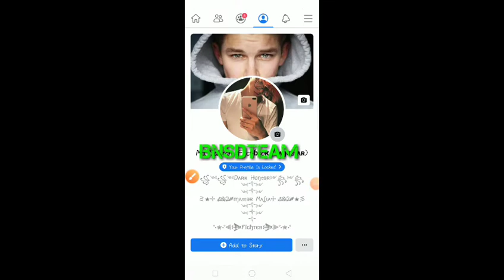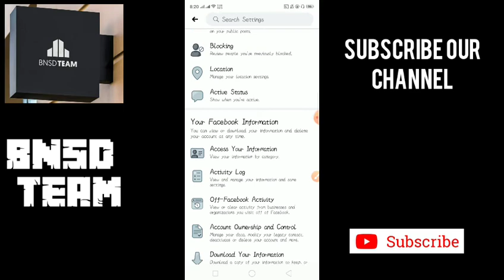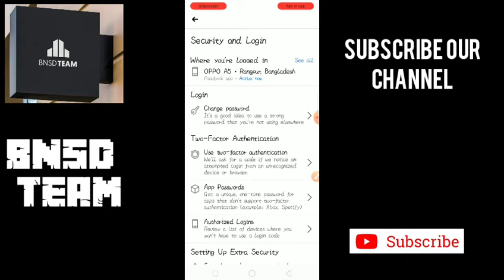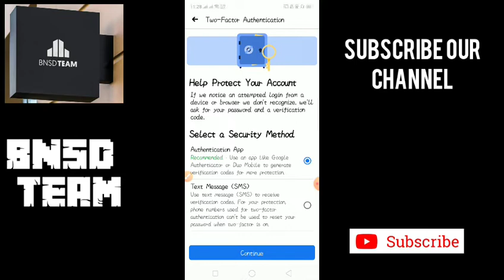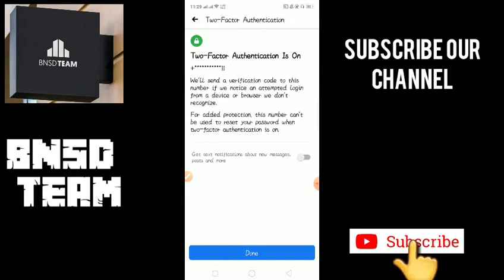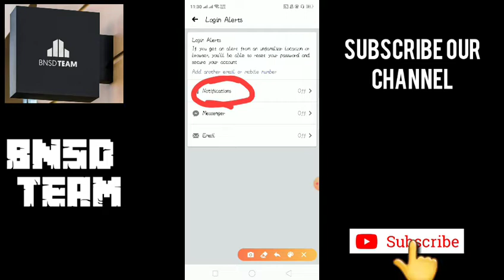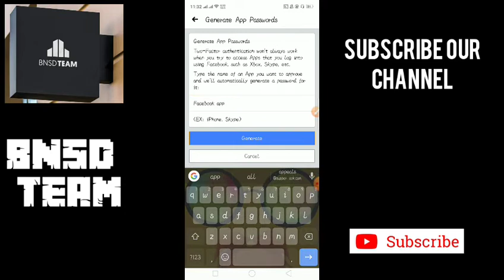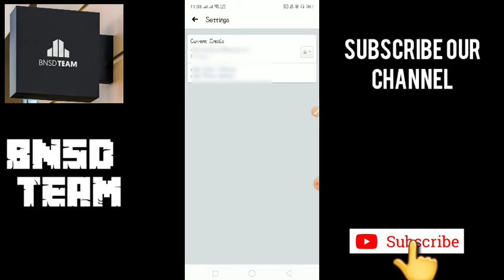How to protect your fb account||BNSD TEAM||PART O1|| কিভাবে আপনার এফবি আইডি সুরক্ষিত রাখবেন পর্ব ০১